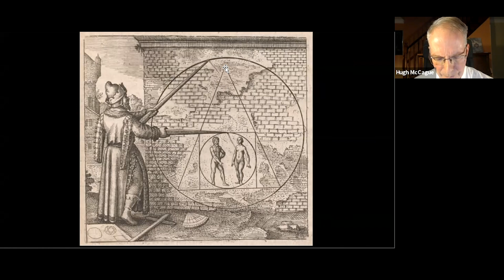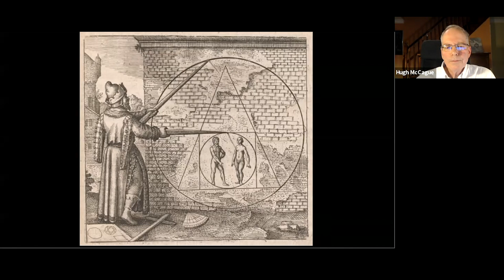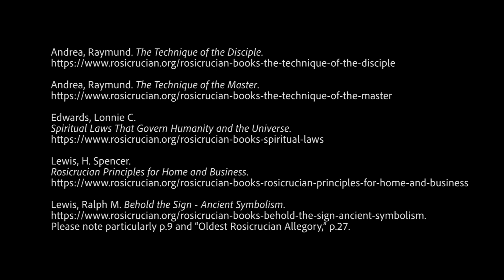On the Laws of Life - Hugh McCague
Persons well trained in a trade or profession, or highly proficient in some work or task have mastered certain laws and demonstrate them continually in fulfilling their duties. Likewise, students of life and mysticism need to understand and apply a wide range of laws and principles in accomplishing the full range of duties and creative expression for their mission in life and all the lines of service that they are called to do in growing and maturing daily. In this video, Hugh McCague, a longtime Rosicrucian and Martinist, leads us in exploring these laws and how we can increasingly realize the deeper meaning, richness, and fullness of life that is always available to us.

Resources:

Andrea, Raymund. The Technique of the Disciple.

Andrea, Raymund. The Technique of the Master.

Edwards, Lonnie C. Spiritual Laws That Govern Humanity and the Universe.

Lewis, H. Spencer. Rosicrucian Principles for Home and Business.

Please note particularly p.9 and “Oldest Rosicrucian Allegory,” p.27.